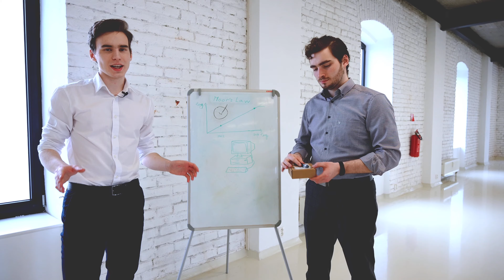Scribo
Ekologické popisovače na biele tabule vyrábané recyklovaním vosku. Vďaka inovatívnemu voskovému zloženiu sa ich celé telo spotrebuje písaním, preto neprodukujú žiaden nadbytočný odpad a nevysychajú.